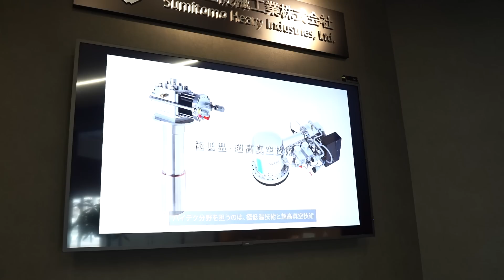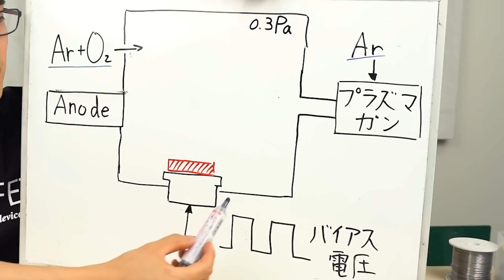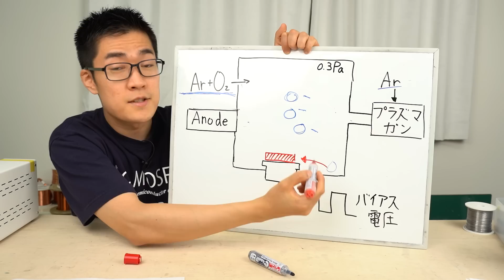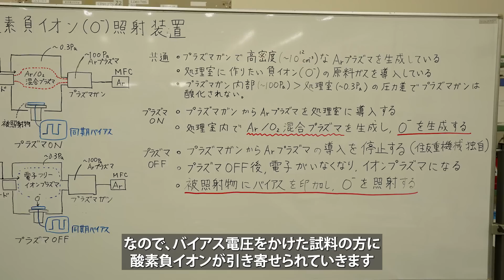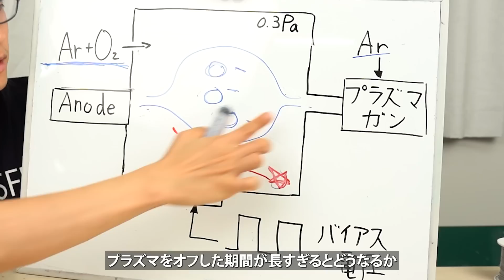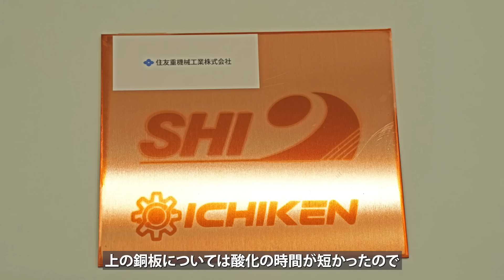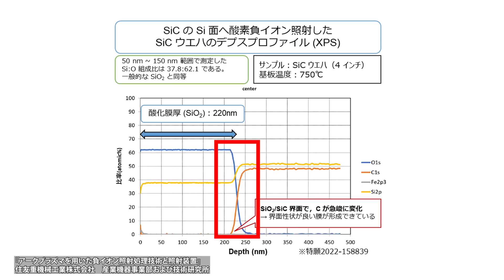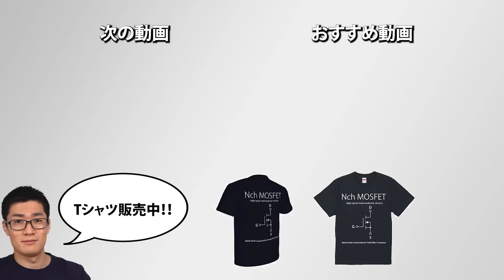【工場見学】住友重機械工業に潜入!! 半導体から金属の表面までを強力に酸化する酸素負イオン照射装置の秘密に迫る！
✅ 住友重機械工業さん提供ありがとうございます！
今回は住友重機械工業が開発している酸素負イオン照射装置を実際に使ってみました｡
非常に低温(室温~数百℃)の環境で表面に酸化膜を作ることができます｡
金属だけではなく半導体にも使えるので､ぜひ問い合わせをお願いします｡

◤目次◢
0:00 住友重機械工業とは？
1:41 酸素負イオン照射装置でできること
2:35 酸素負イオン照射装置の動作原理
3:57 銅板の酸化実験
8:01 実験結果
9:52 酸素負イオン照射装置の応用例
10:56 SiCウェハ酸化の詳細解説
12:06 まとめ